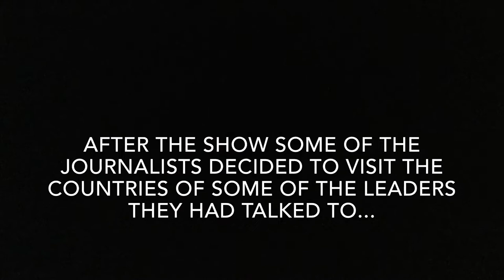Our World 2017 - 18 - Harlaw Academy, News